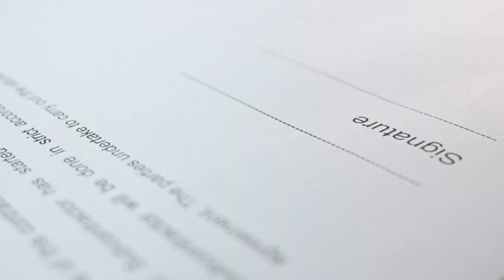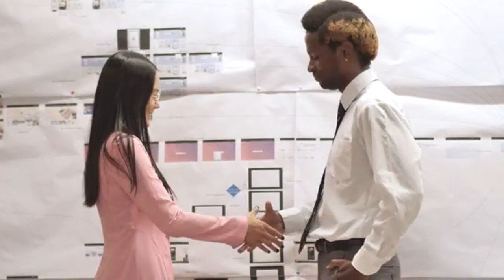Between Advocacy & Awareness A Conversation with Qasim Amin Nathari